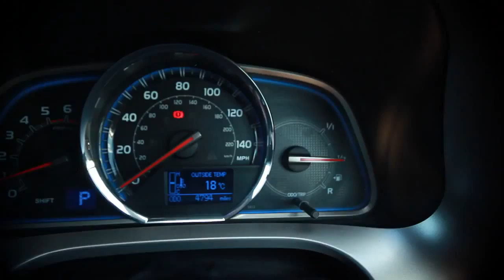RAV4 present Route 125 Dan & Seb go cross country running in Loch Braden Forest Toyota